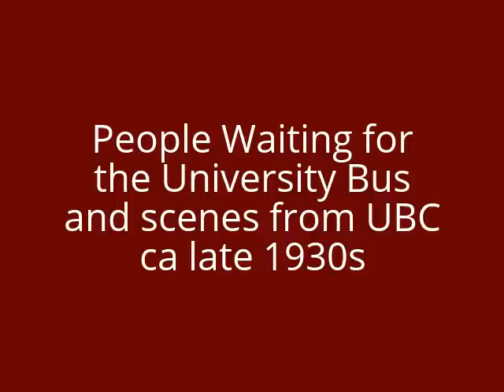People Waiting for the University Bus and scenes from UBC late 1930s